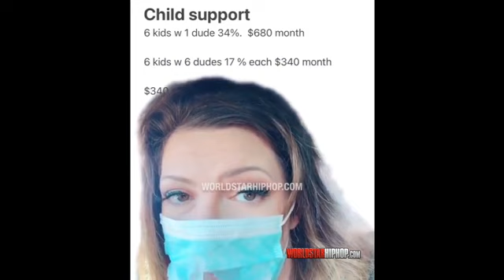Woman Explains Why It's Better To Have Kids With Multiple Men Rather Than One!